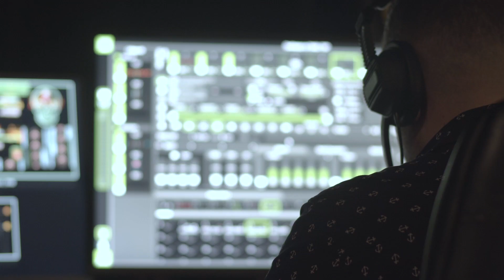Polecam SkyJib at the TPi Awards 2019 - Evolution Battersea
SkyJib is the overhead truss mounted super lightweight remote controlled camera crane system; bringing unique 360 degree capable uninterrupted 4K, UHD, HD or Hi-Motion camera shots – be it a Rock n Roll/Stages, Boxing/MMA matches, Car Show launches and much more …